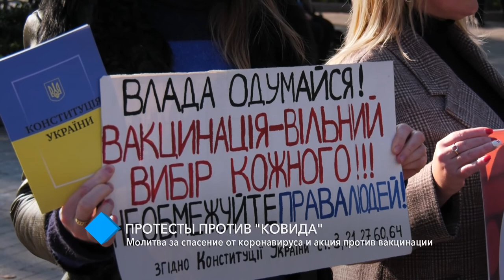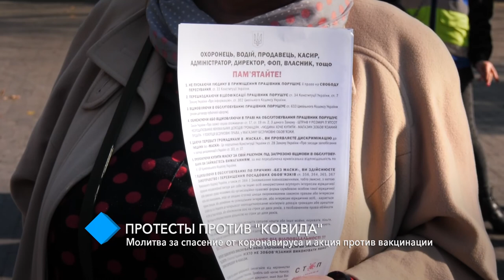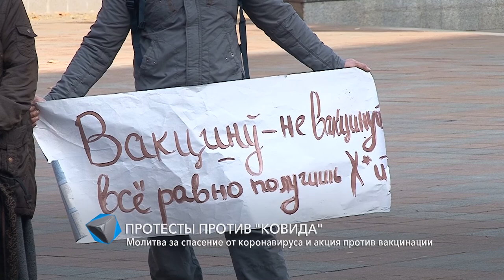Протесты против "ковида": молитва за спасение от коронавируса и акция против вакцинации